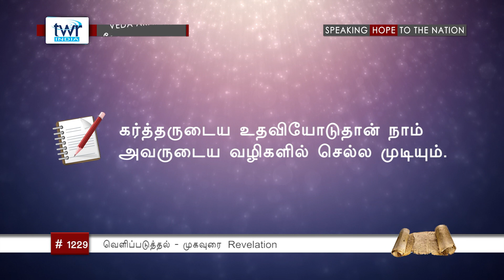TTB வெளிப்படுத்தின விசேஷம் முகவுரை 1 (#1229) Revelation Tamil Bible Study